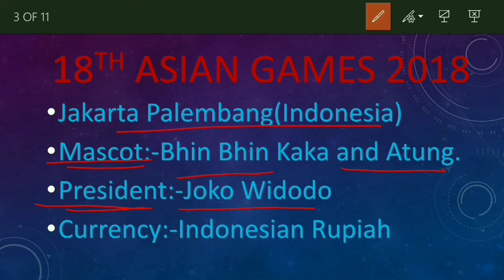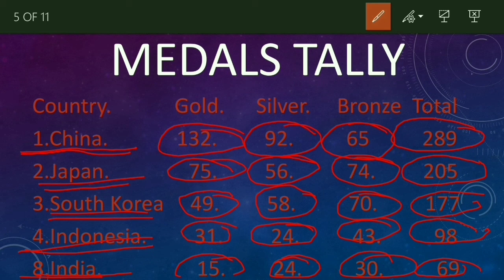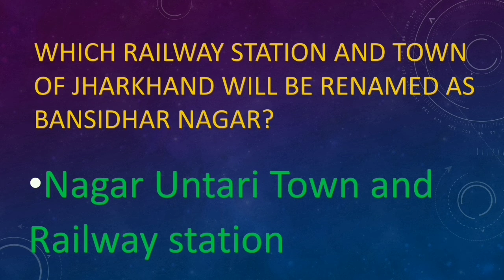CURRENT AFFAIRS OF 3RD SEPTEMBER ,2018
WHOLESOME INFORMATION OF 18TH ASIAN GAMES .